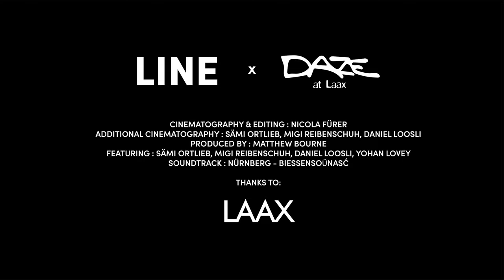Daze at Laax | LINE Skis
Filmed over the course of 2 days last spring, Daze at Laax highlights the creative styles of Sämi Ortlieb, Sleepy Grill, Daniel Loosli, and Migi Reibenschuh as they rip inside, and outside of the park. Good vibes, group shots, and springtime slush are the themes of this upbeat piece.

With Laax being the familiar stomping ground for Dani and Migi these guys felt at home with all the features the park had to offer, including the mini-pipe that was a little more funky than your average. With the gracefully named mine-pipe event DRINK SEXY OPEN taking part over the weekend ahead of the trip, the team were pumped to throw themselves into this modified mini-pipe with bonks, wall rides, channel gaps and palm trees!

Spring days are always a hoot, especially when the sun is beaming down, the laps are slushy, the chairlift chat is buzzy and ending the day with a beer (or keeping it more Euro with an Aperol Spritz). Daze at Laax was a hella fun 2 days of blasting around the mountain on the Blade and we hope you enjoyed tuning in!

Skiers:
Sämi Ortlieb
Sleepy Grill
Migi Reibenschuh
Daniel Loosli

Filmed & Edited: Nicola Fürer